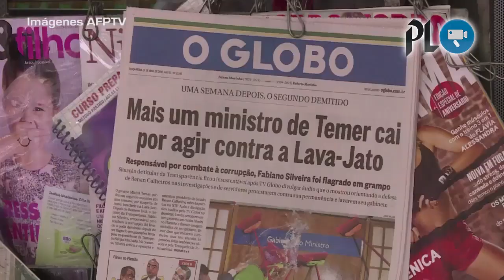Gudy Rivera enfrentará juicio a partir del 22 de julio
Juicio contra Gudy Rivera comenzará el 22 de julio | Balean a pareja en zona 11 para robarle su vehículo | Ministro anticorrupción de Temer dimite por escándalo